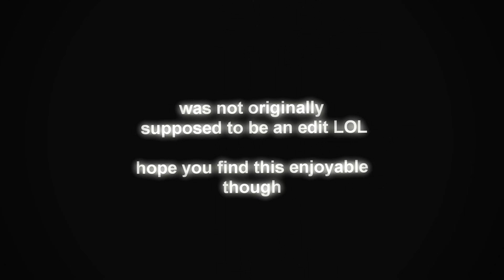shiho tunnel effect test.mp4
lazy editors unite 🙏🙏🙏🔥🔥🔥🔥
if it was illegal to make a 5 second clip and reverse it multiple times id be in jail fr